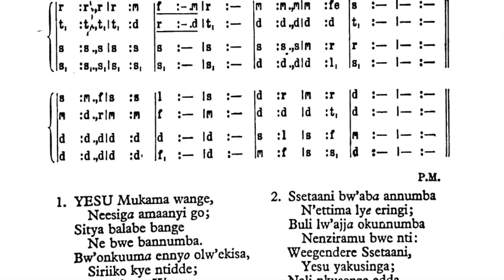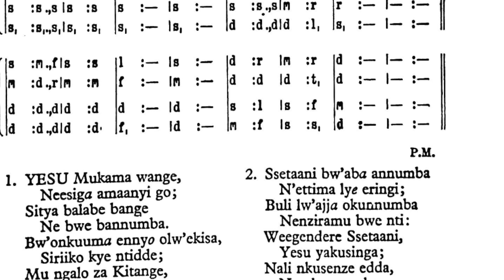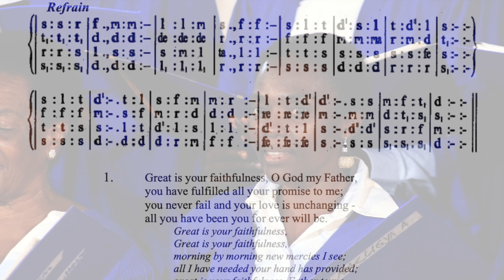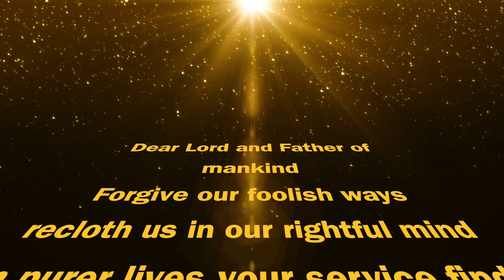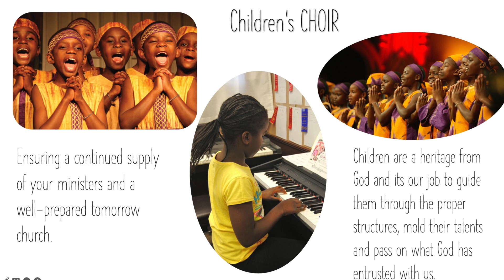Hymns & Songs of Faith 'YESU BYONNA ABIMANYI" Album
Join the Choir of St. Stephen's Church, Kisugu in Kampala, Uganda as they launch their record - Hymns and Songs of Faith 'Yesu Byonna Abimanyi'

This was recorded, packaged and published for consumptions by Painters Media